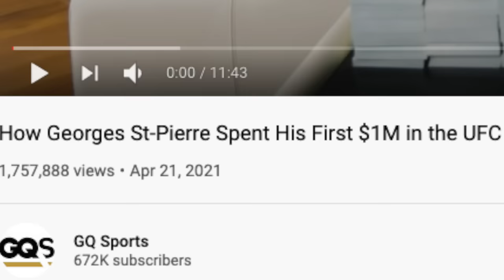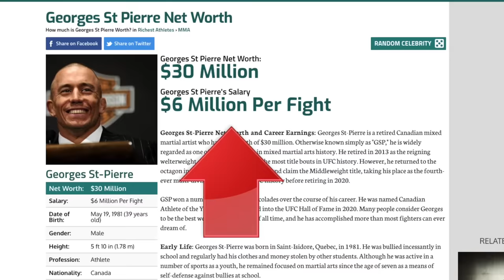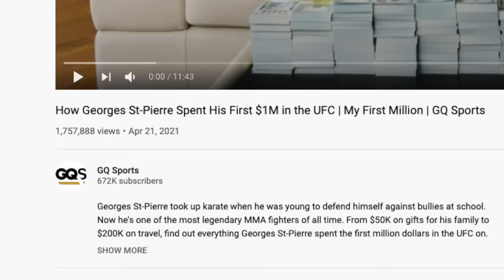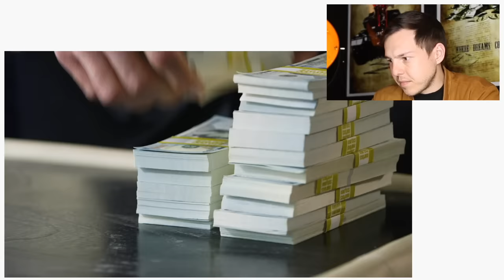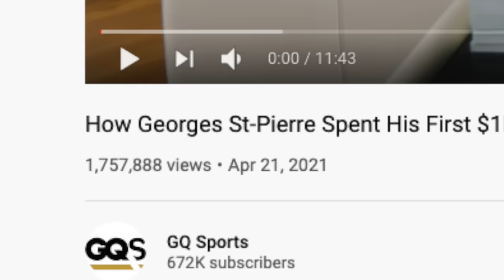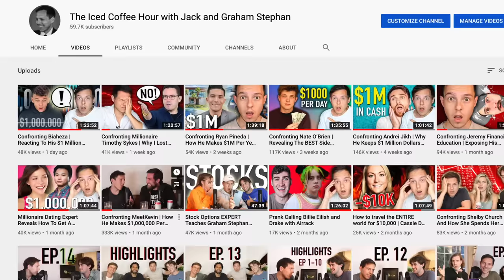Millionaire Reacts: How Georges St-Pierre Spent His First $1M in the UFC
Today we're reacting to How Georges St-Pierre Spent His First $1M in the UFC | My First Million | GQ Sports - Enjoy! Add me on Instagram: GPStephan

My ENTIRE Camera and Recording Equipment: